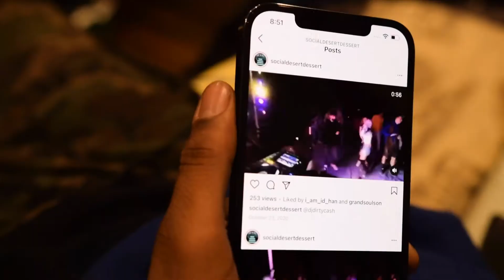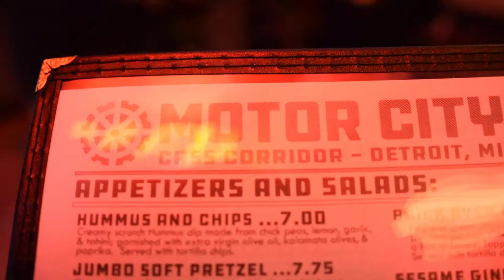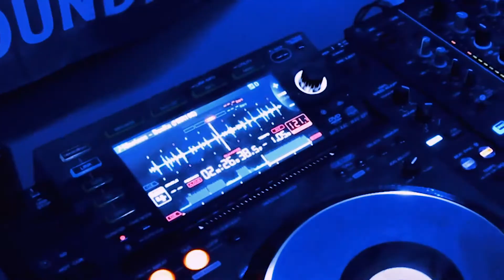Sauced And Found/ Social Desert Detroit